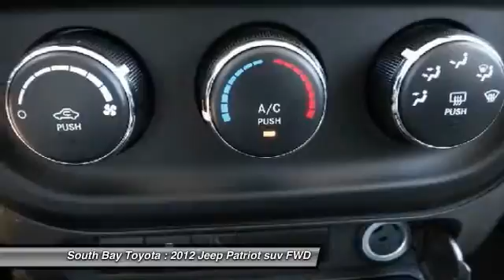2012 Jeep Patriot Gardena,Torrance,Hawthorne,Carson,Compton 247365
2012 Jeep Patriot FWD 4dr Sport

SOUTH BAY TOYOTA, PROUDLY SERVING GARDENA, TORRANCE, HAWTHORNE, CARSON, COMPTON, AND SURROUNDING CALIFORNIA LOCATIONS THIS SILVER 2012 Jeep PATRIOT IS EQUIPPED WITH A 4 Cylinder Engine, MANUAL TRANSMISSION, AND RECEIVES AN ESTIMATED 23 City/29 Hwy MPG. CONTACT SOUTH BAY TOYOTA TO SCHEDULE A TEST DRIVE AND TAKE THIS 2012 Jeep PATRIOT HOME TODAY, OR VISIT OUR SHOWROOM CONVENIENTLY LOCATED AT 18416 SOUTH WESTERN AVE GARDENA CALIFORNIA 90248.